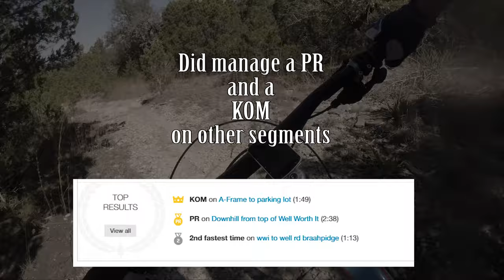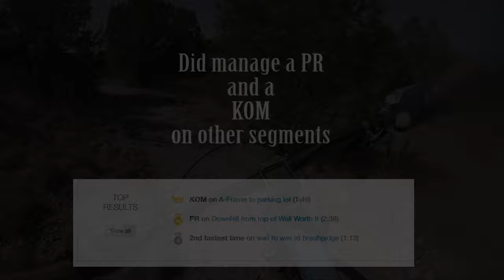Pace Bend Park on a Pivot Switchblade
I haven't made it out to Pace Bend in a while so I was inspired by Alex Chamberlain's KOM attempt to head out and try to bag a couple myself.

I picked up one easy and semi-obscure KOM so it's hard to brag about that one.  I would have been more proud of some new PR's and/or a KOM on some other segments.

I came close on one of the ones I really wanted to catch, but a less than perfect run cost me the precious time that would have been needed to nab the KOM.

I PR'd a couple of other segments, but in the end I think these more XC friendly segments don't really help the heavier Switchblade.  That and my lack of fitness training this year meant that I didn't see the gains I would have liked to see.

Maybe I'll give it another try in another month or two after I've had more time to regain some fitness from time off the bike and cold recovery.

Video Gear
GoPro Hero4 Silver
Feiyu Tech Wearable Gimbal
Smatree SmaPole